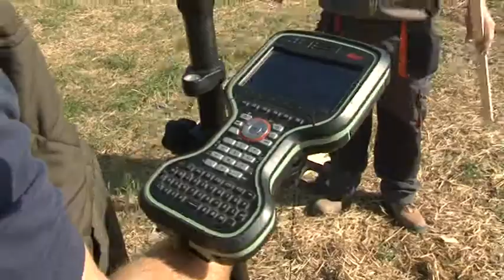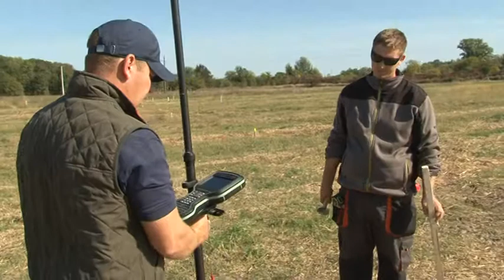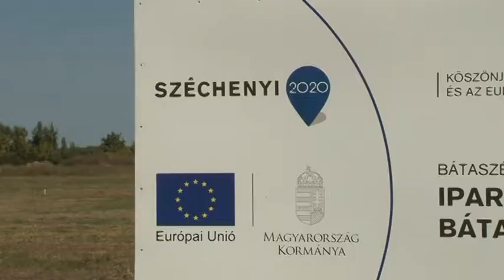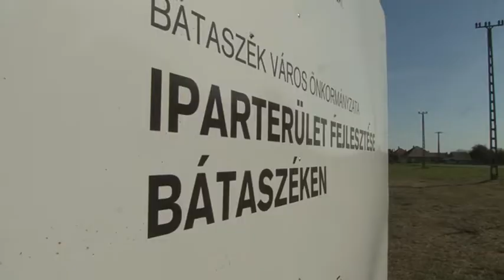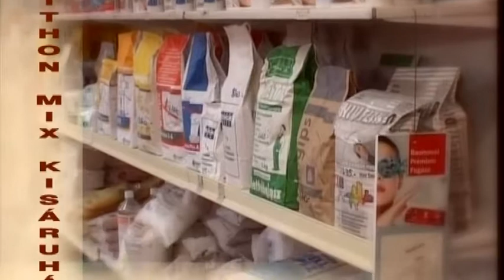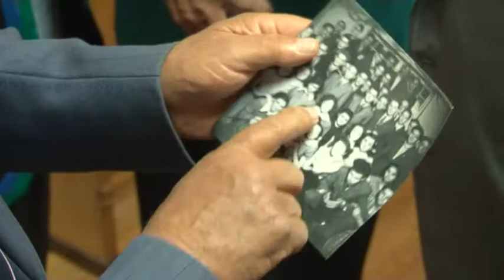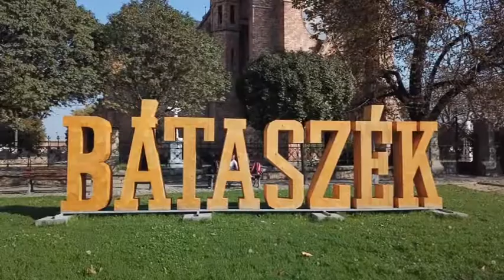Cikádor magazin 20181029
Cikádor magazin Bátaszék  Elszármazottak találkozója
Ipari park Bátaszéken
Dudás József, Joci retro disco Bátaszék